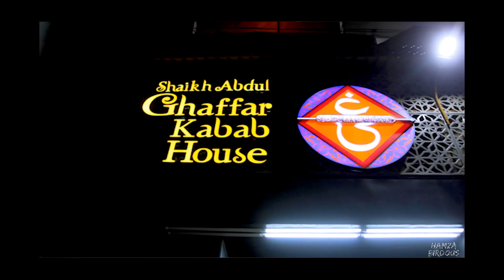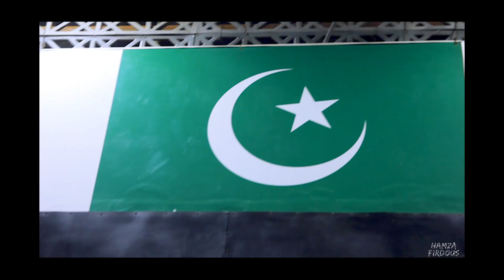BEST Dhaga KEBAB EVER | Hamza Firdous | Karachi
Best Kabab ever is a new vlog in a series of street food vlogs. Street food has always been there but it only came to our attention when Youtubers started making food videos. It looked exotic, fresh to our eyes. I too fall in the same group who got enticed and excited watching the new content.

Hence in this vlog, I went with my friend Waqar to "Abdul Ghaffar Kabab house" near Tariq Road in Karachi. We got to speak to the chefs, local people, the owner and most importantly we tasted, Dhaga kebab, malai Boti with naan. They have a huge range from Nihari to Parathas.

Do pay them a visit if you are around. You wouldn't regret it I'm sure!

I hope you liked our vlog. Please do share your feedback : )